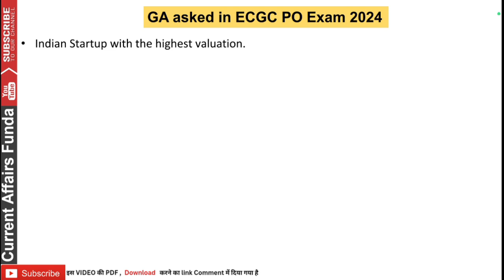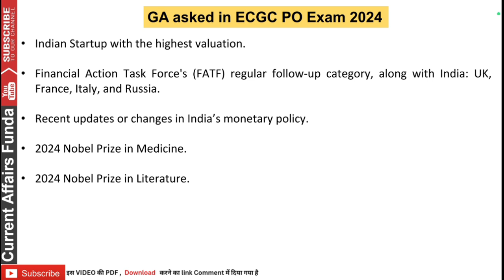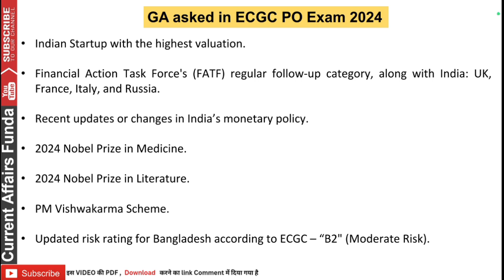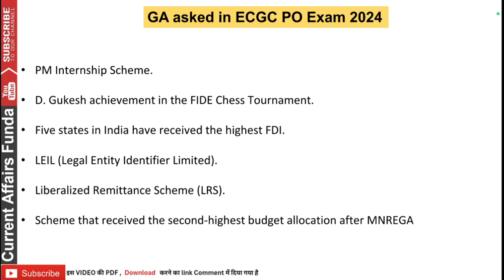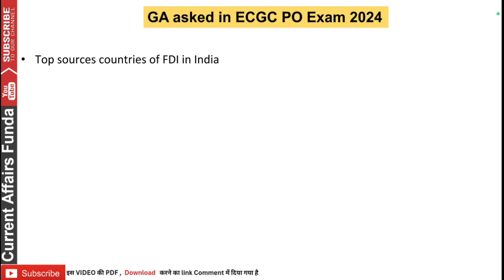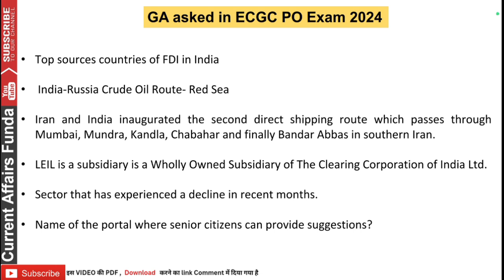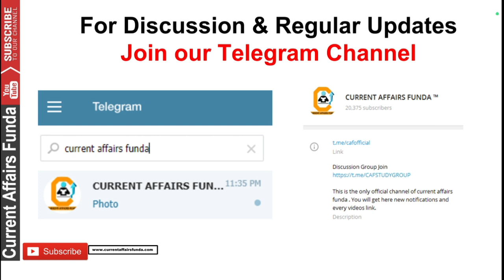🔥 ECGC PO Questions Asked 2024 | Current Affairs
👉 For 6 Month or 1 Year Current Affairs PDF

In our App you will get also Daily weekly and monthly PDF too
👉 Get our FREE Daily GK  PDF   📖  And FREE QUIZZes on our APP

Search Current Affairs Funda on

Youtube search